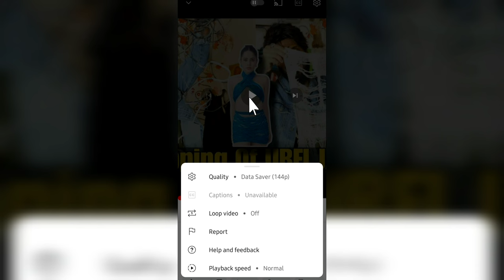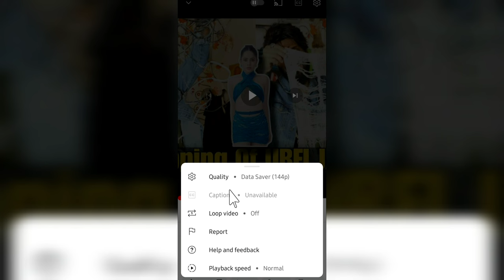YouTube Caption Unavailable Problem Solve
YouTube Quality Caption Unavailable Problem Solve

●My Channel Gears:

● Hp Pavilion Gaming Laptop:

●Boya By M1 Mic :

●Boat Rockerz 400:

●Moto Vlogging Action Pro Chest Mount:

● Fuarez Mic

●Bluetooth Headset

●Bluetooth Speaker

●Wireless Headphone